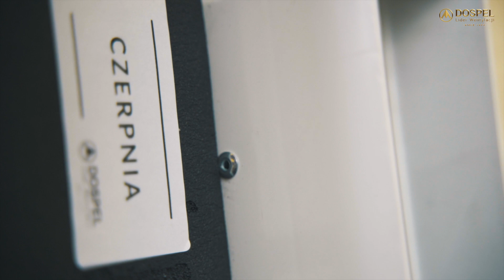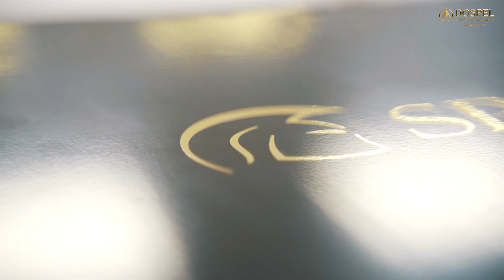Prezentacja Rekuperatora SPARTAN | Centrale wentylacyjne | Jaki rekuperator wybrać? | DOSPEL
W dzisiejszym odcinku: Prezentacja rekuperatora SPARTAN

Ponad 20 lat doświadczenia w produkcji rekuperatorów oraz niespełna 50 lat doświadczenia w produkcji szeroko rozumianej wentylacji pozwala nam, jako pierwszym i jedynym w Polsce, zaoferować Wam rozszerzoną gwarancję, aż do 8 lat, dla wszystkich nowo zakupionych rekuperatorów w naszej ofercie!

50 Lat doświadczenia w produkcji wentylacji
21 Lat doświadczenia w produkcji rekuperacji
8 Lat gwarancji na wszystkie rekuperatory Dospel i Berlüf

00:00-00:28 Wstęp
00:28-1:05 - Wymiary
1:05-2:59 Prezentacja urządzenia
2:59-3:37 Instalacja płaska czy okrągła?
3:37-4:16 Wykończenie
4:16-4:42 Wymiana filtrów
4:42-5:31 Zakończenie